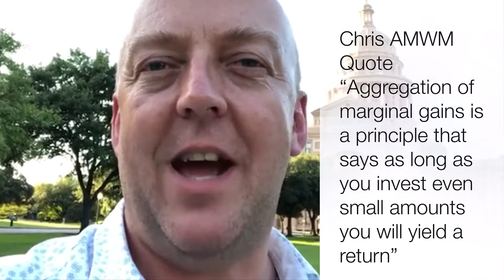AMWM - Growth Episode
‪How do you grow yourself and how do you grow your team 🤔

‪This week I look at a quote from Chris du Toit an entrepreneur from South Africa on marginal gains...‬

‪You see if we look to grow by small amounts every day that investment will yield a return 👍‬